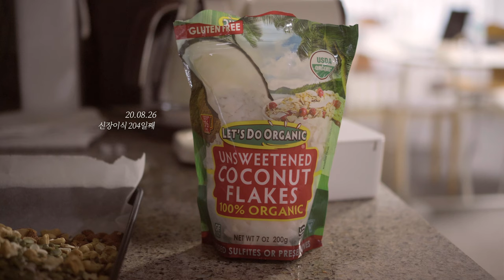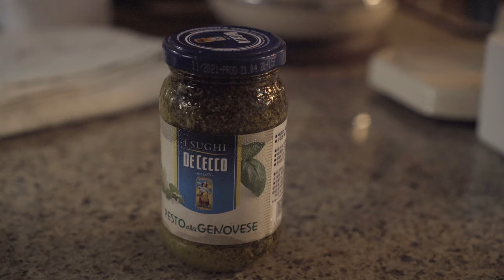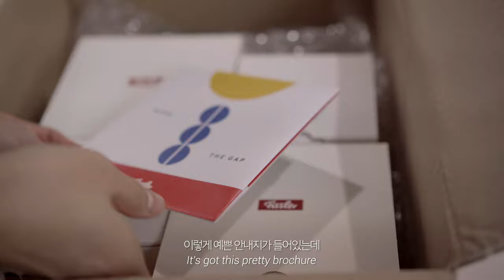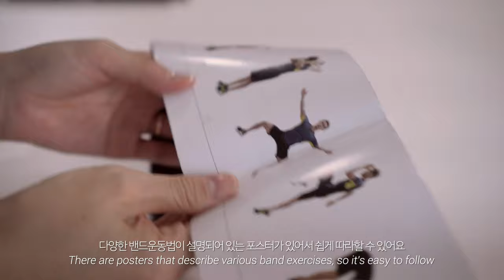(ENG) vlog. 신장이식 후의 평범한 일상브이로그 (ft. 휘슬러 그릇언박싱) 그래놀라 만들기, 토마토 올리브 샐러드, 콜리플라워라이스 리조또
안녕하세요 :)
브이로그로 돌아온 노멀로그입니다
계속되는 집콕생활로 확찐자가 된 지 오래된 저는 요즘도 다이어트 음식들을 만들어 먹고 있어요
(하지만 살은 안빠지네요😭)

특별한 일 없는 일상이지만 오늘도 재밌게 봐주시면 감사하겠습니다🥰

태풍이 잦은데 모두 피해없으시길 바라며